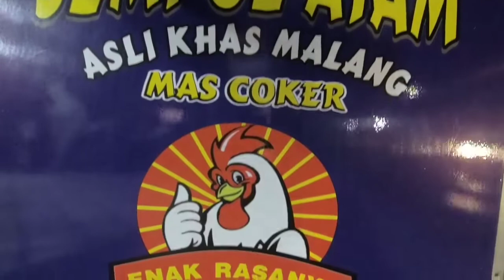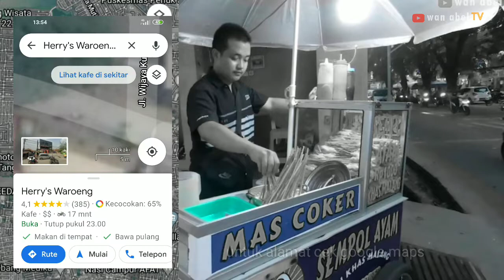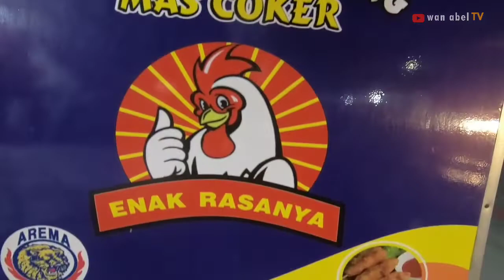OMSET 1 JUTAAN SEHARI USAHA SEMPOL AYAM PALING LARIS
Sempol ayam menjadi sebuah jajanan yang enak dan nikmat berasal dari kota Malang. Jajanan khas malang ini dibuat dari olahan campuran tepung terigu, tepung tapioka dan campuran gilingan daging. Penyajiannya sempol ayam ditemani dengan cocolan saus sambal ataupun mayonnaise. Sempol ayam memiliki cita rasa yang enak dan nikmat. Semua lapisan masyarakat pasti menyukai jajanan sempol ayam. Harga sempol ayam pun juga cukup terjangkau. Sering kali menjumpai penjual sempol ayam di berbagai tempat mulai dipingir jalan bahkan hingga di kedai makanan. Tingginya kalangan masyarakat yang menyukai sempol ayam hingga membuka kesempatan bisnis yang cukup besar untuk Anda. Peluang bisnis sempol ayam pun memang sangat menjanjikan sekali untuk dijalankan.

Sempol Ayamnya gede-gede, baru jualan dua bulanan omset lumayan antara 900 ribu sampe 1,1 Jutaan sehari
Tempat Mangkal :
Depan  depan Warung Herry arah ke Total Regency Kota Tangerang
sebelum Kantor Kecamatan Priuk Tangerang BANTEN

Jika usaha kalian mau di liput dan mau di promosikan silahkan hubungi DM instagram saya @iwan_abel atau tulis dikolom komentar. SEMUA GRATIS
khusus wilayah Tangerang

Ide usaha
Ide usaha anak muda
Ide kreatif
Inspirasi bisnis sandal
bisnis cepat balik modal
peluang bisnis
peluang usaha
sampingan bisnis
Usaha modal kecil 2021
Ide bisnis
Ide jualan
Usaha kekinian
Ide modal usaha Modal kecil untung besar

inspirasi bisnis usaha kecil cerita pengusaha
kuliner streetfood indonesia StreetFood FoodVlog
usaha modal kecil jualan yuk jajanan jadul jajanan tempo dulu
cerita bisnis kisah jalanan

Ide usaha
Ide kreatif
Inspirasi bisnis sandal
peluang bisnis
peluang usaha
sampingan bisnis
Usaha modal kecil 2022
Ide bisnis
Ide jualan
Usaha kekinian